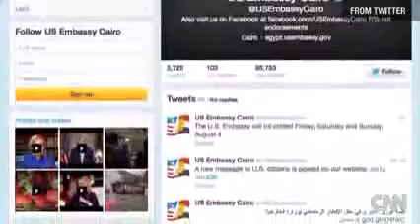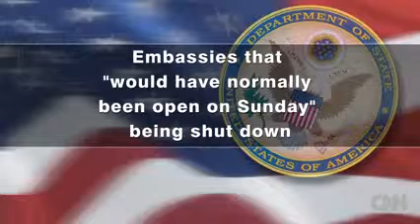Terror threat prompts U.S to close Middle East embassies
"Current information suggests that al-Qaeda and affiliated organizations continue to plan terrorist attacks both in the region and beyond, and that they may focus efforts to conduct attacks in the period between now and the end of August," the department said. The attacks are seen as occurring in or emanating from the Arabian peninsula, according to the statement, and "may involve public transportation systems and other tourist

Fighters from Islamist group Ansar Dine stand guard in Timbuktu, Mali, as they prepare to publicly lash a member of the Islamic Police found guilty of adultery in this Aug. 31, 2012 file photo. Photograph: AP Photo
4:42
Aug. 2 (Bloomberg) -- The U.S. State Department issued a new worldwide travel alert today warning citizens of potential terror attacks in the Middle East and North Africa by al-Qaeda and its affiliates. Richard Falkenrath, a principal at the Chertoff Group and a Bloomberg Television contributing editor, talks about the alert with Erik Schatzker and Sara Eisen on Bloomberg Television's "Market Makers." (Source: Bloomberg)
Enlarge image
In Pakistan, where U.S. strikes have been an irritant to relations, Secretary of State John Kerry said yesterday that drone attacks may end soon. Photographer: Aamir Qureshi/AFP via Getty Images
The department also listed today 21 U.S. embassies and other facilities that will be closed this weekend as a precaution. Those being shut are in the Mideast, North Africa and South Asia, including in Libya, Egypt, Yemen and Afghanistan, according to a list posted on the department's website.
"The Department of State has instructed certain U.S. embassies and consulates to remain closed or to suspend operations on Sunday," department spokeswoman Marie Harf said yesterday.